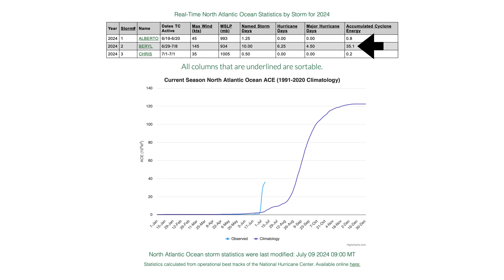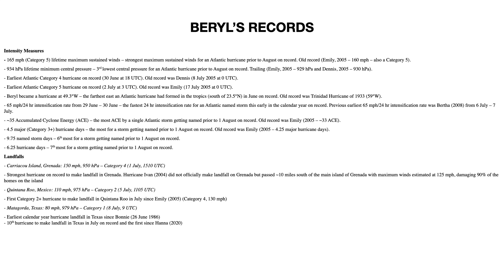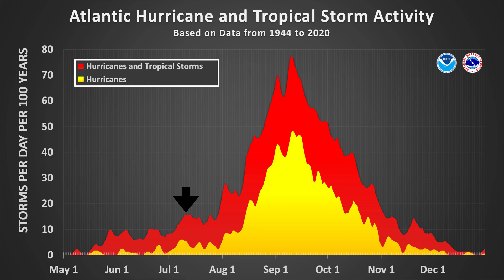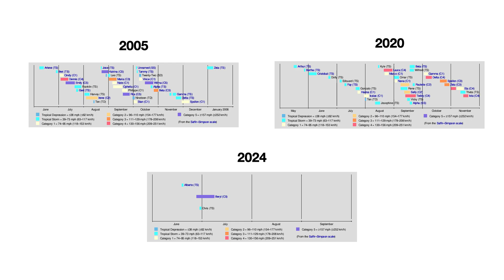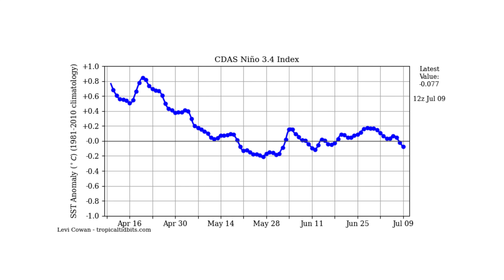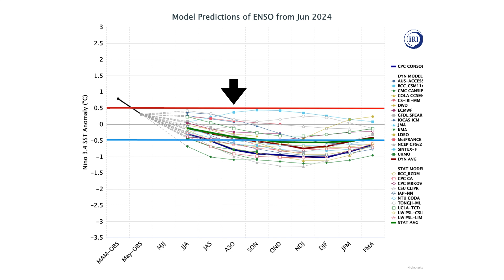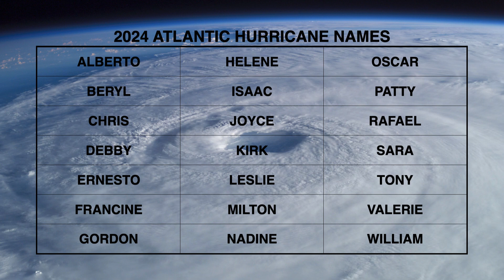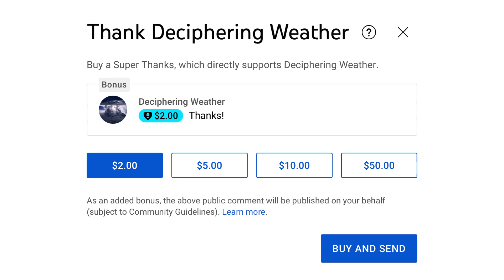Was Beryl a Warning for the rest of the 2024 Atlantic Hurricane Season?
In today's video, we decipher Was Beryl a Warning for the rest of the 2024 Atlantic Hurricane Season?